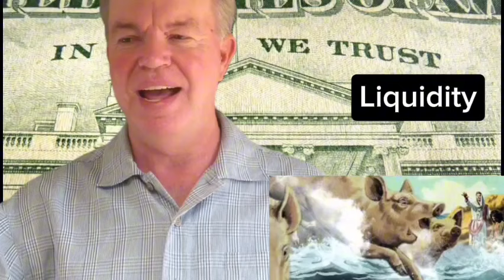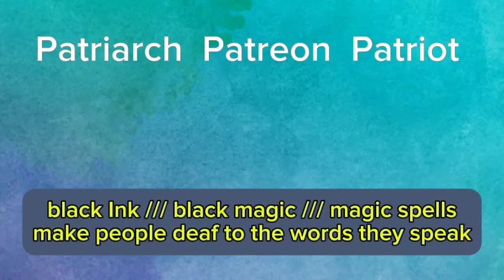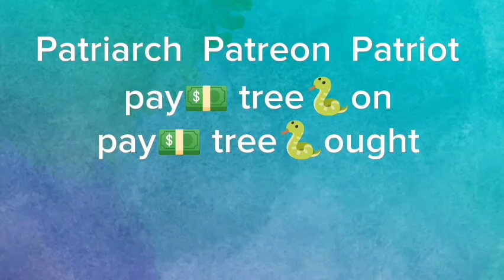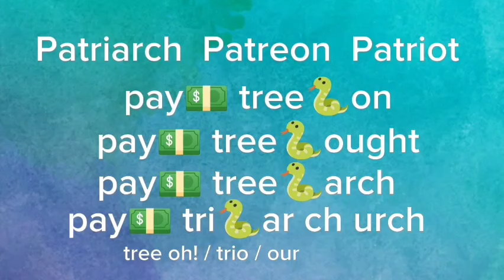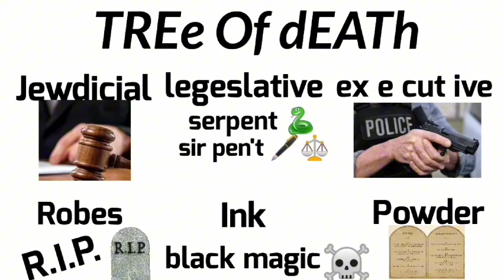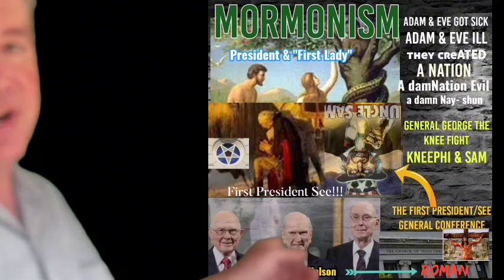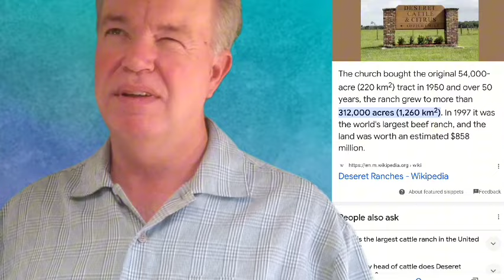Do current MORMON CHURCH leaders LACK DISCERNMENT or they WILLFULLY DECEIVING the MEMBERS / Temple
the LDS church or
affectionately known as Mormons leadership has drastically shifted the priorities of the church storing up riches on Earth and being deceptive about the very rich blessings of Mammon!
they speak magic spells and deceive most every organization or social group that they have dealings with.
"Lying for the LORD"
Secret "sacred" Magic spells of Deceivers
Mission Aries Very Evil Fake "GOD" of Death Destruction & WAR
WARd 🪖 members Christian soldiers Sol die rs

I am available for speaking engagements at no cost

let's be human famley instead of human race

god (sandy)